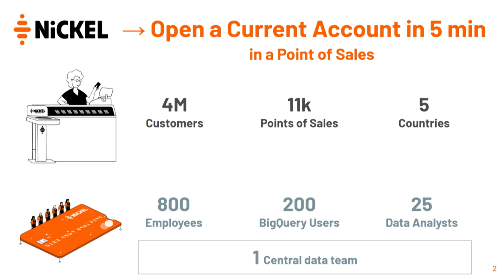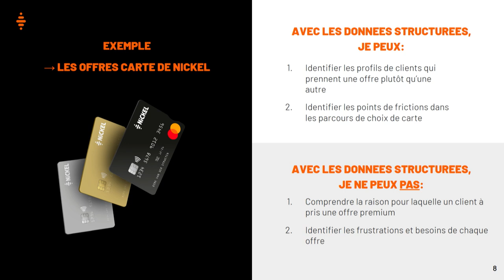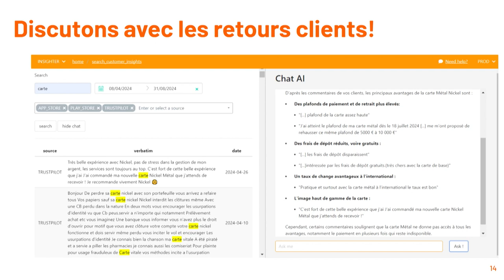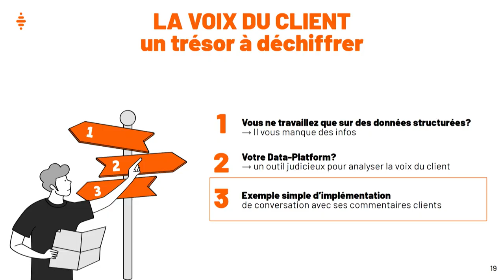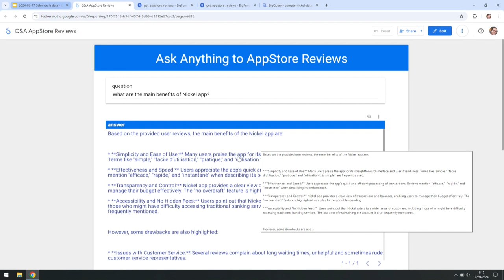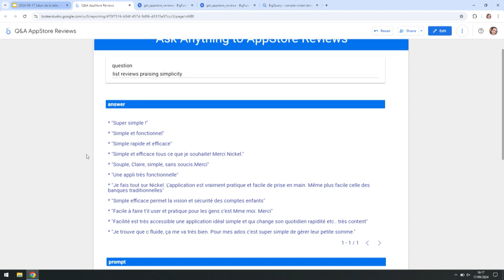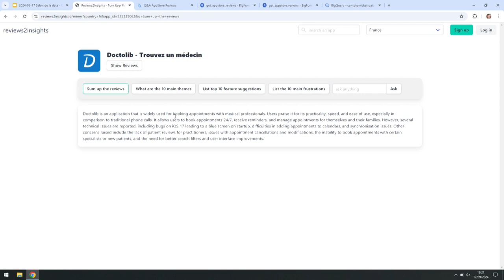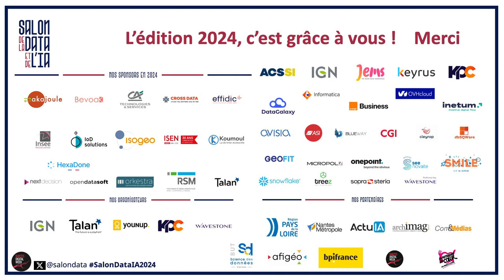La voix du client : un trésor à déchiffrer